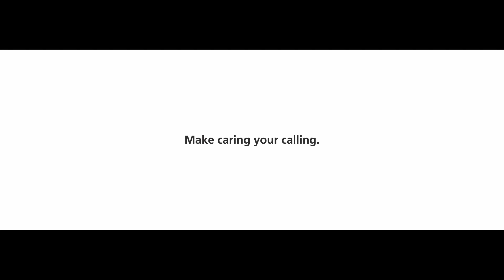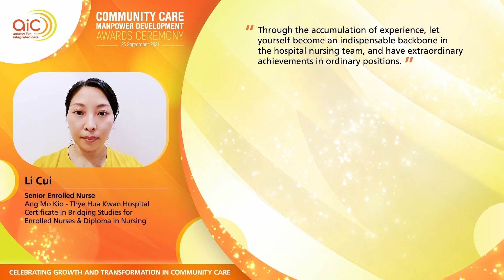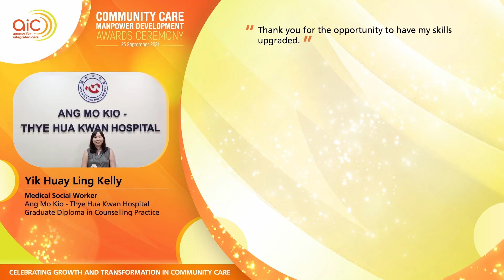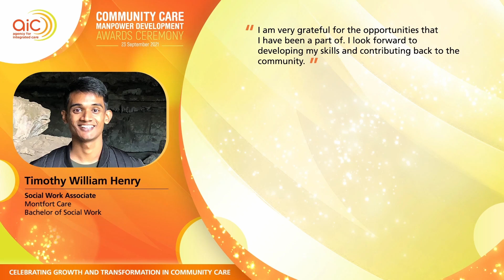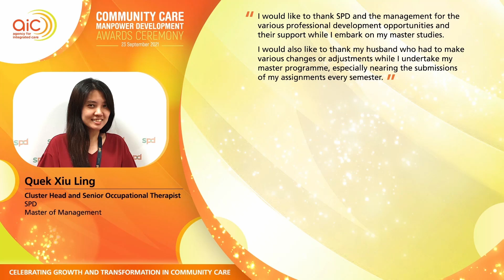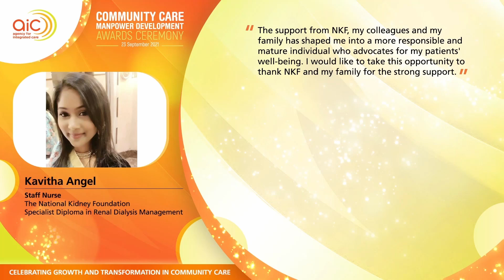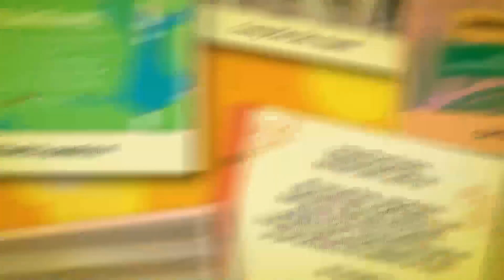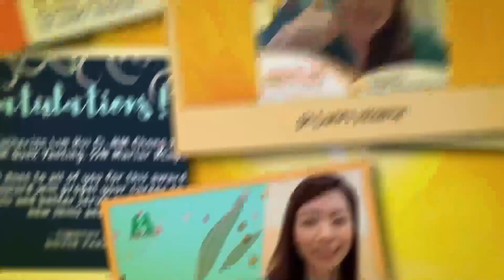AIC Community Care Manpower Development Awards (CCMDA) 2021 - Full Ceremony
The Community Care Manpower Development Awards (CCMDA) provide Community Care professionals with opportunities to pursue and grow a career in the sector.

Watch this virtual awards ceremony, featuring guest-of-honour Senior Minister of State, Ministry of Health, Dr Koh Poh Koon.